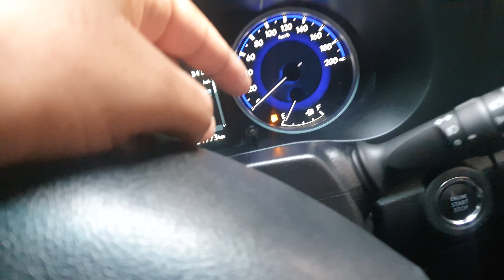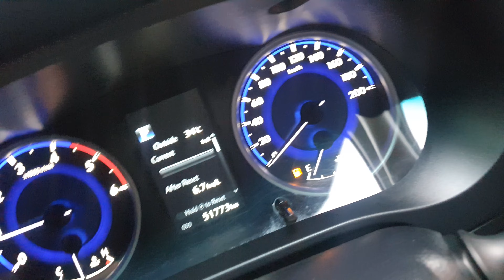گاڈیوں میں ایسا کیوں ھوتا ھے | ایکسپرٹ گایڈ کریں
driver specialist